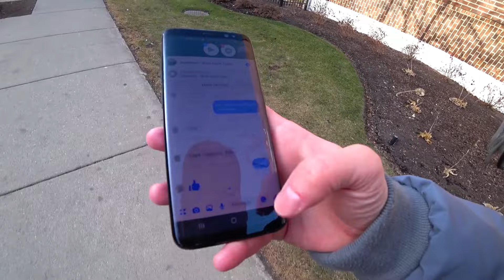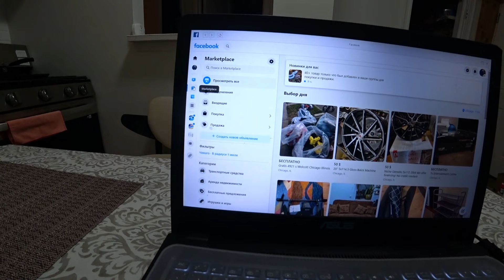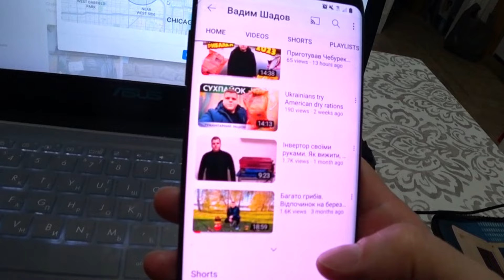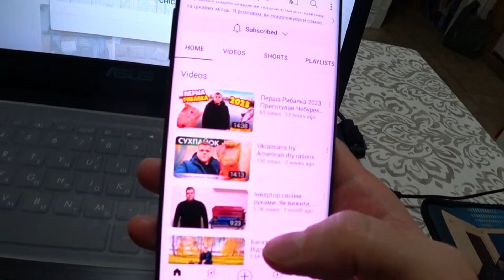ГДЕ НАЙТИ МЕБЕЛЬ БЕСПЛАТНО ИЛИ НЕДОРОГО В АМЕРИКЕ / ОСТАНОВИЛА ПОЛИЦИЯ США / ЧИКАГО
МЕБЕЛЬ БЕСПЛАТНО ИЛИ НЕДОРОГО В АМЕРИКЕ / ОСТАНОВИЛА ПОЛИЦИЯ В США / БЕЗДОМНЫЕ В АМЕРИКЕ / ЧИКАГО IL